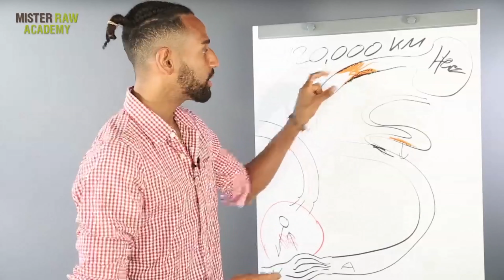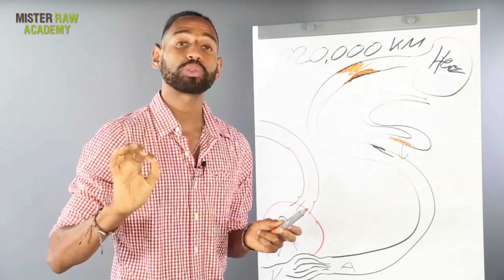Das erwartet dich in meinem ultimativen Gesundheitskurs - Jetzt verfügbar auf der Akademy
WILLST DU …..

🛁🚿MEINE PFLEGEPRODUKTE
Afrikanische „Wundercreme“ mit Sheabutter & Arganöl: